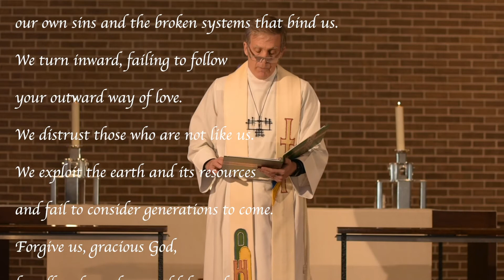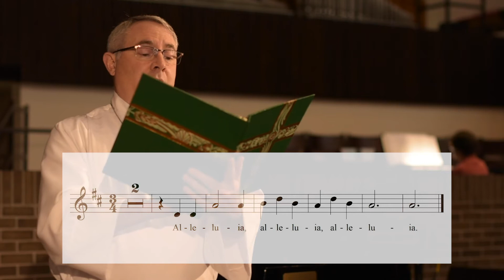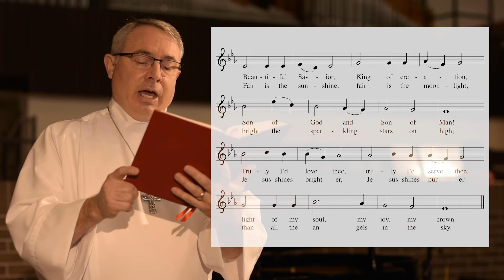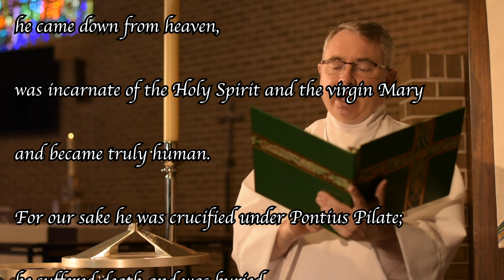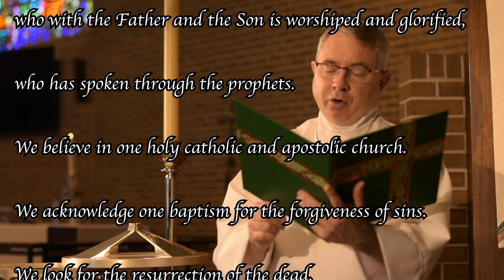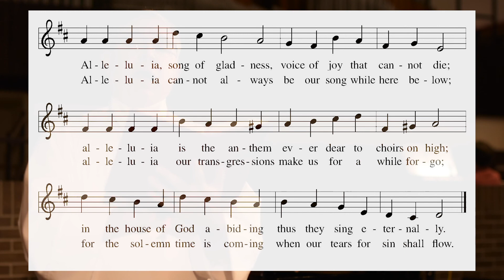St. Andrew's Worship 2-14-2021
Join us for worship in the second week of February.

“In Thee is Gladness” text by Johann Lindemann, 1549-ca., tr. Catherine Winkworth, 1827-78, alt (PD). Tune In Dir Ist Freude, Giovanni Giacomo Gastoldi, ca. 1556-ca 1622 (PD). Used by permission. Podcasted with permission under OneLicense A-717852. Gospel Acclamation from Gospel Acclamations for Advent - Transfiguration by John Ferguson. Podcasted and reprinted with permission under OneLicense A-717852. “Beautiful Savior” text Gesangbuch, Munster, 1677, tr. Joseph A. Seiss, 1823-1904; music Silesian folk tune, 19th cent., public domain. “Alleluia, Song of Gladness” text Latin hymn, 11th cent., tr. Joh Mason Neal, 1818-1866, alt. Music by John Goss, 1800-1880; public domain. Podcasted with permission under OneLicense A-717852.